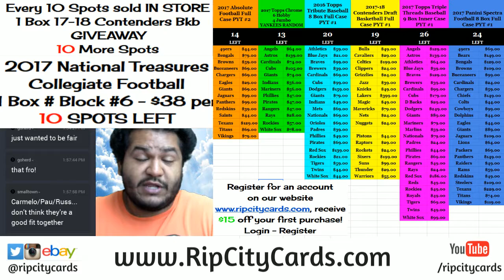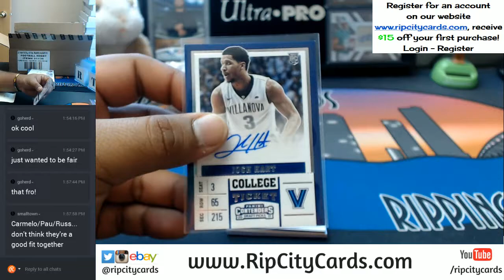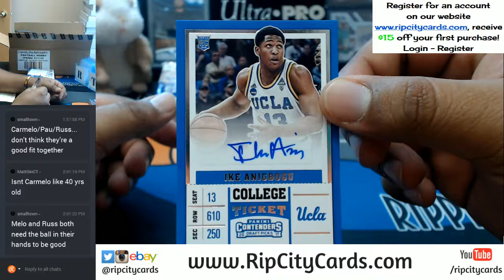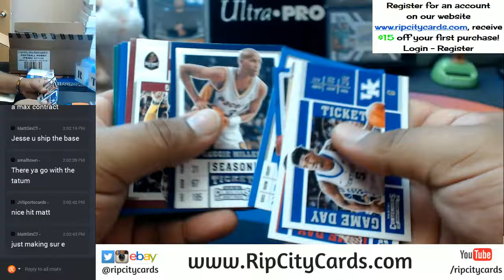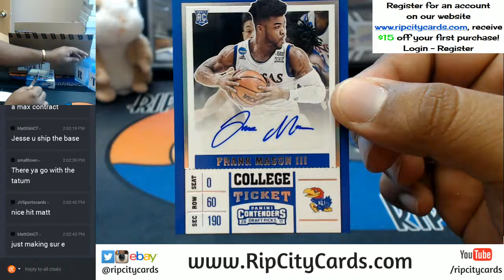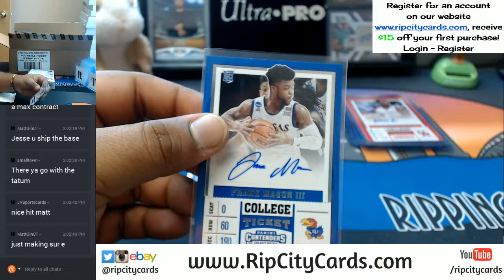GIVEAWAY 2017 18 Panini Contenders Basketball Draft Picks Box #6